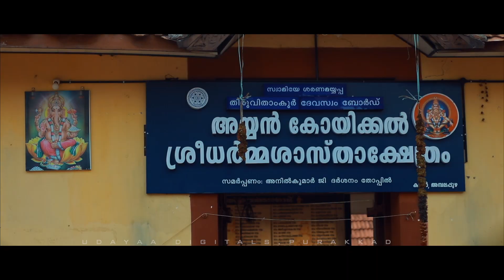Payalkulangara Padayani 2019